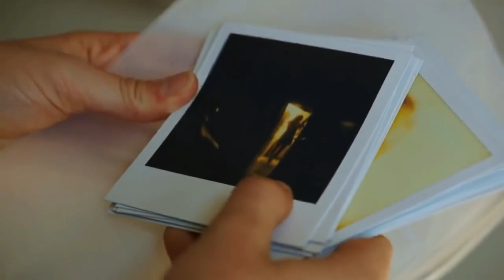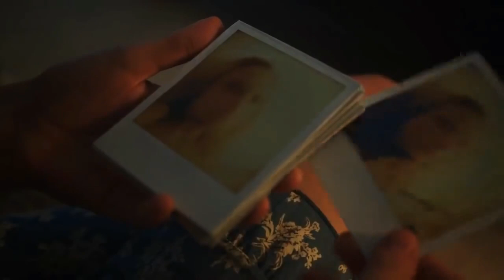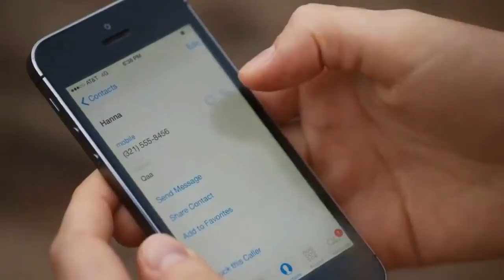Beach House 2017 Mystery Thriller Hollywood Movie Explained In Hindi | CreatorVerse Movie Explained